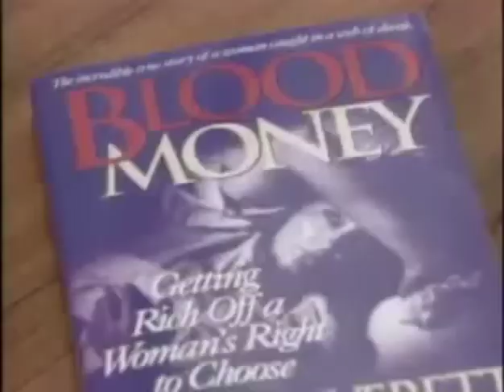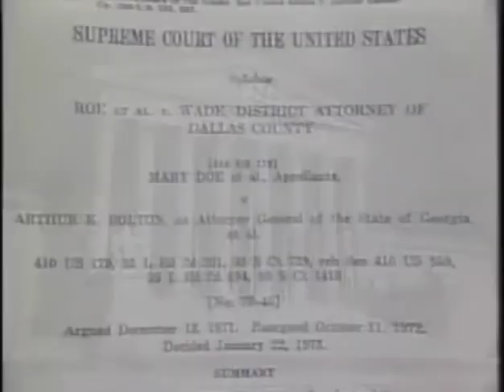The Norma McCorvey Story